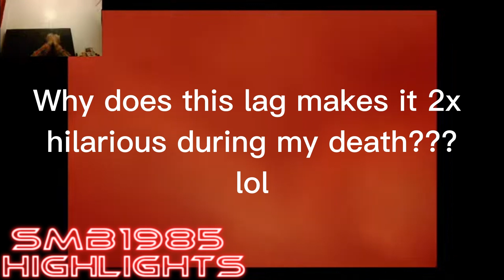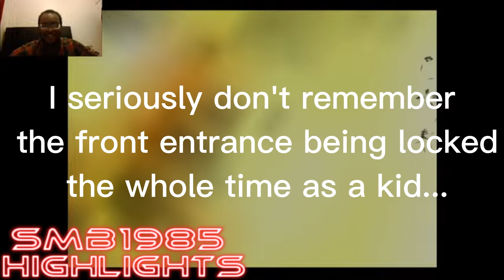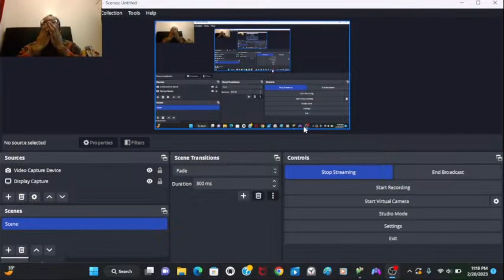SMB1985 Highlights: #2 "Locked In!" (Goldeneye 007 - Secret Agent Mode)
During preparing a getaway escape with Natalya, suddenly unfortunate events has went downhill upon Mr. Bond... as he then soon later found out a savagery nightmare hell that has put upon him out of nowhere!

Time Target: (1:51:00)